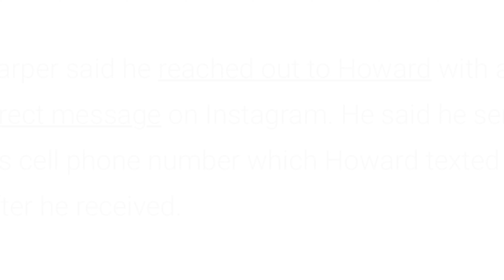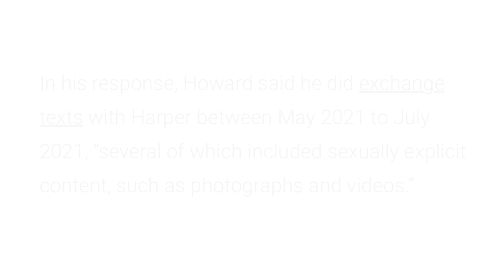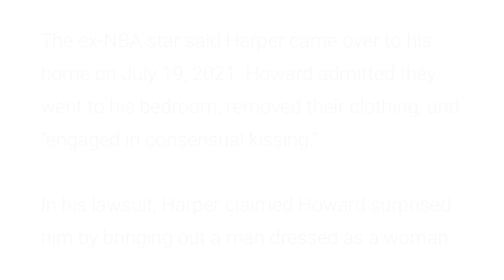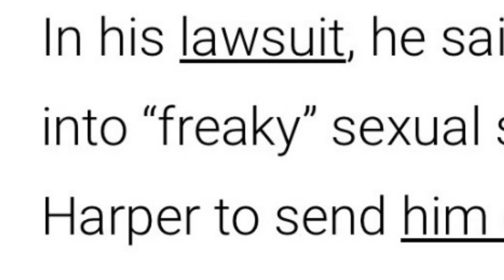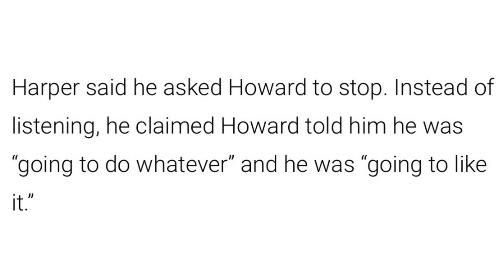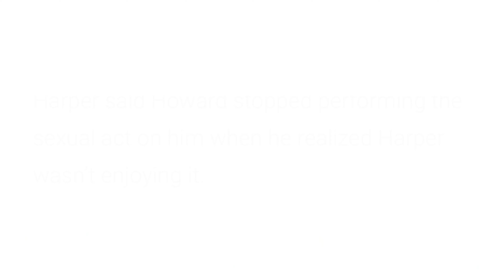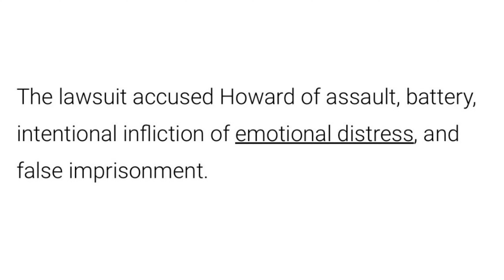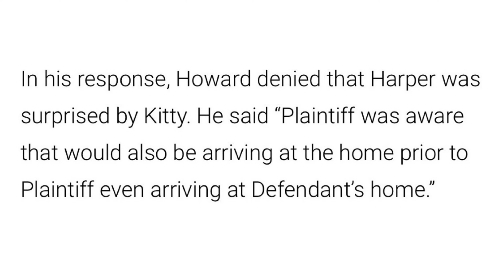The Dwight Howard Coming Out Video - Faces Alleged Sexual Assault Lawsuit + My Reaction & Full Story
Dwight Howard has allegedly sexually assaulted another man in a gruesome very detailed lawsuit i cover the entire lawsuit filed and give my reaction and takes to it.

$Alphamediaroom

We Covering all things media!

Music